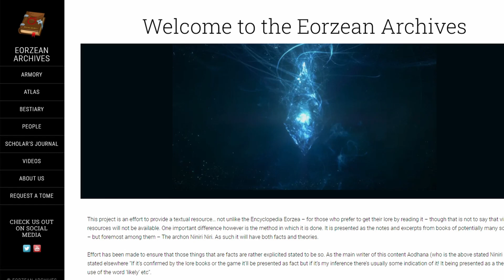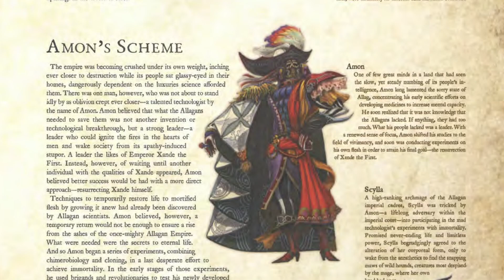FFXIV Endtalkers: Episode 3 - Thavnair Bound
Join Archons Elioaux and Niniri as they discuss and process the story of Endwalker in the third part of this multi-part series.

Intro 0:00

About Eorzean Archive:
The Eorzean archive is a collective of archons and lore researchers seeking to explain, educate on and elucidate the information of Hydaelyn. From the basic to her most entrenched secrets we are dedicated to bringing knowledge easily and accessibly to the masses.